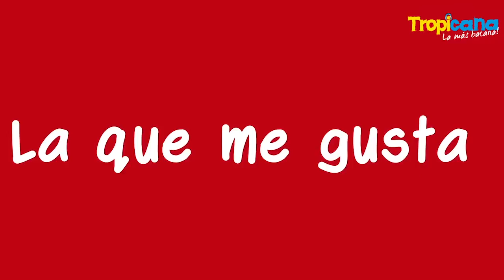Los Autos Nuevos ( Chistes Tropicana )